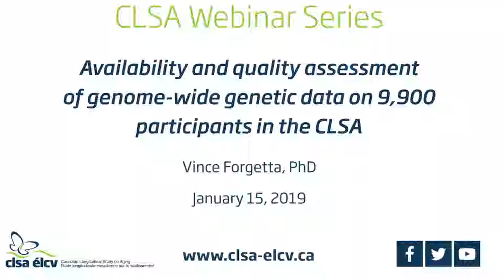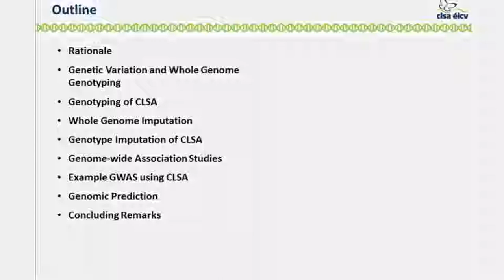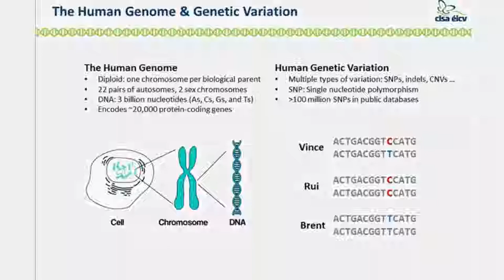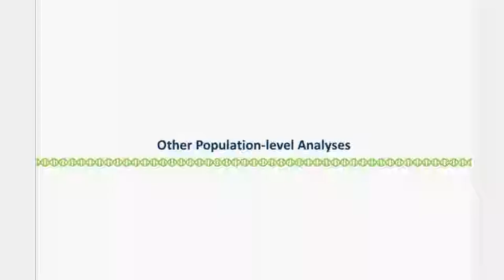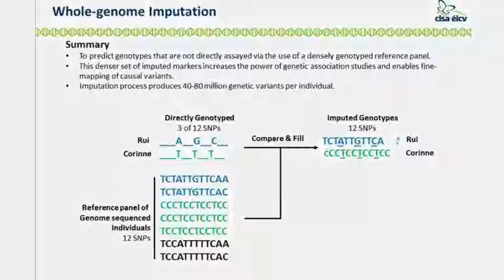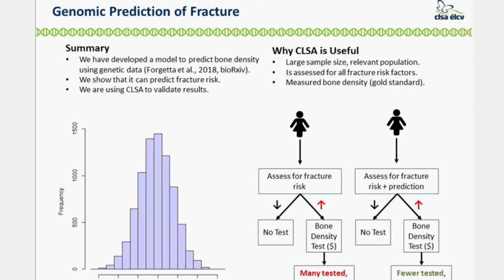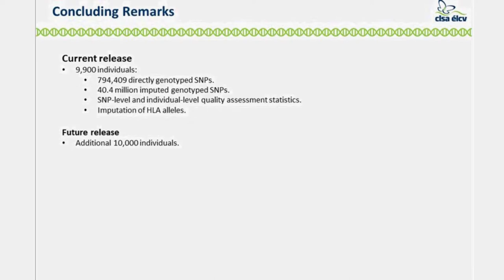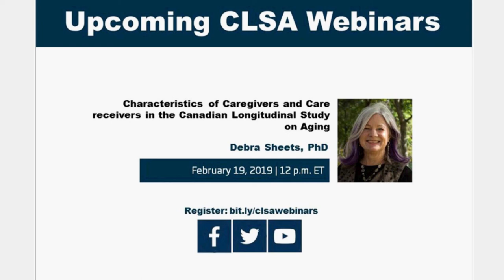Availability and quality assessment of genome-wide genetic data on 9,900 participants in the CLSA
Genetic and environmental factors contribute to maintaining health and in the development of disease and disability as people age.
The Canadian Longitudinal Study on Aging (CLSA) presents a unique opportunity to study genetic and environmental contributions to human health and disease by providing information on the changing biological, medical, psychological, social, lifestyle and economic aspects of participants’ lives. This webinar describes the availability and quality assessment of genetic data for 9,900 CLSA participants, comprising genome-wide directly genotyped data for 794,409 markers and whole-genome imputed data for approximately 40 million genetic variants. Quality assessment of the genetic data include marker and sample-based tests, as well as analyses of sex-chromosome abnormalities, population structure, and familial relatedness.

As of fall 2018, qualified researchers from any country can access this genomic and phenotypic data release via the CLSA data access process.